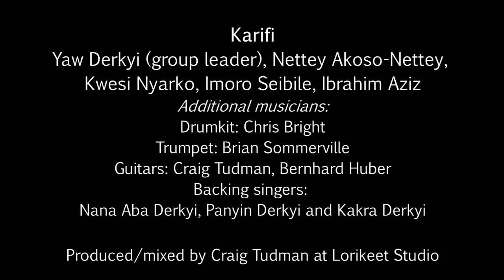Karifi "Rhythm from Africa" - music video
A song celebrating the joyous rhythms of Africa, with the hope that they might bring peace and harmony to the world.